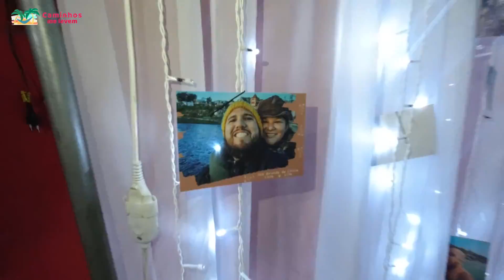CASAMENTO NA PANDEMIA! MOCHILEIROS DIZENDO SIM :D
Como os nômades se casam? Estamos viajando o tempo inteiro, sem casa, sem endereço, sem saber onde estaremos em alguns dias. Então como encontrar tempo para casar? Bem, aproveitamos a pandemia e casamos sem fugir da quarentena!
Fomos ao cartório, assinamos os papéis, fizemos ensaio fotográfico na praça, e conseguimos umas decorações.
Foi uma comemoração pequena, só com as pessoas da casa, todo mundo bem isolado mesmo, pra não deixar a ocasião passar em branco.
E falamos dos nossos planos para a lua-de-mel. Afinal, um casal que viajou mais de 50 países, onde eles escolhem para passar a noite de núpcias?

00:00 Os nômades também casam
01:20 Casamento no cartório
03:02 A cerimônia de casamento